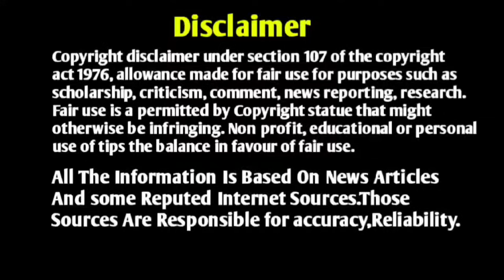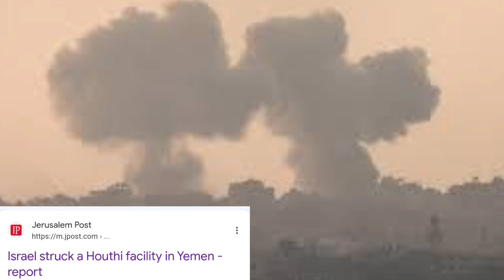New Weapon Spotted On Tejas,Stealthy Shahed 136 And More|Telugu Defence News